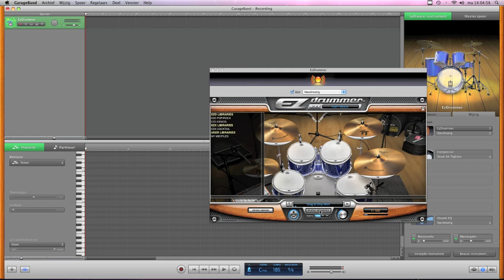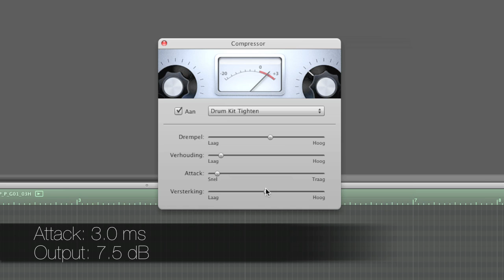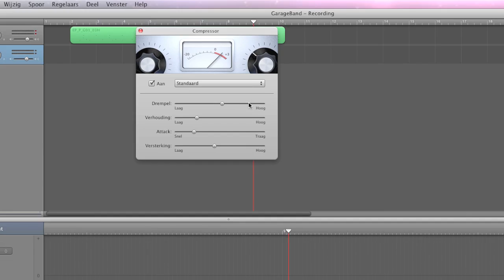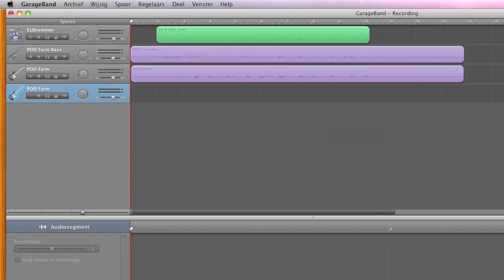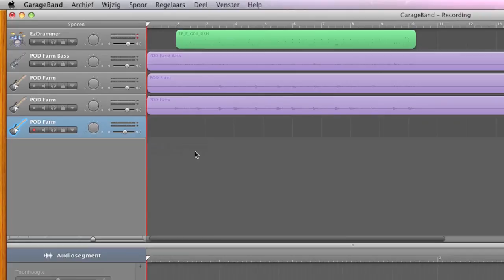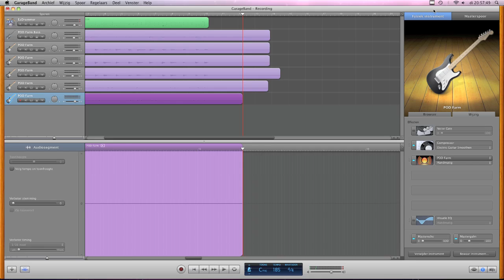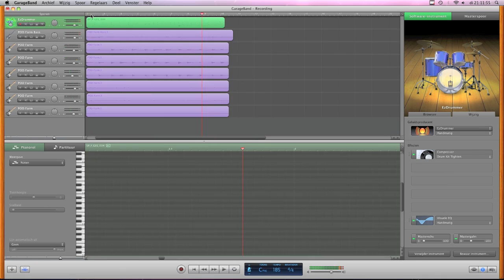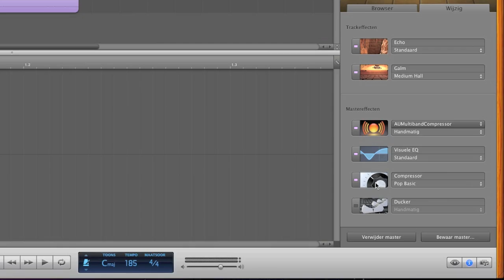3,000 Sub Special! Recording Guide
Check out my FAQ for (almost) everything you want to know about me, my gear or my playing

Recording Guide
All music by CSGuitar89

Drums: Toontrack EZdrummer
All guitar sounds: Line 6 POD Farm

Content:
Intro:  0:00
Programming Drums: 0:55
Recording Guitars: 3:09
Editing: 7:55
Mixing: 8:32
Mastering: 9:23

Rhythm Guitar: Ibanez RG7420
Lead Guitar: Cort Zenox Z44
Bass: Ibanez SRX 305

Mixer: Alesis MultiMix 8 FireWire
Interface: Line 6 TonePort UX1
Camera: Kodak Zi8